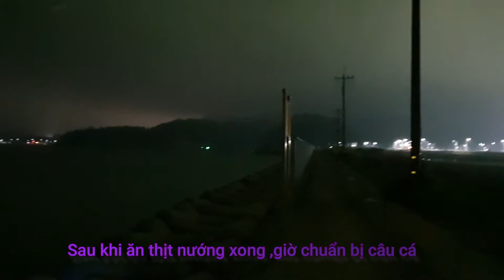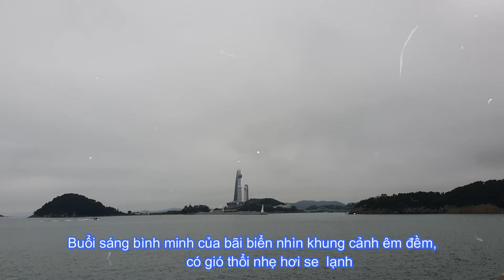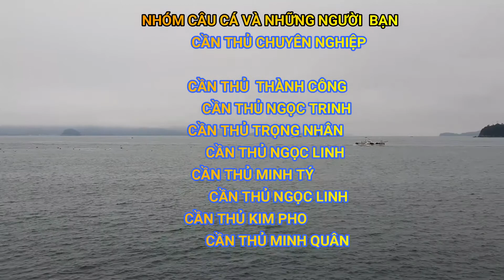TRÃI NGHIỆM CÂU ĐÊM Ở BIỂN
trãi nghiệm câu cá ở biển hàn quốc về đem ,gió mát cá lại nhiều ,vui quá